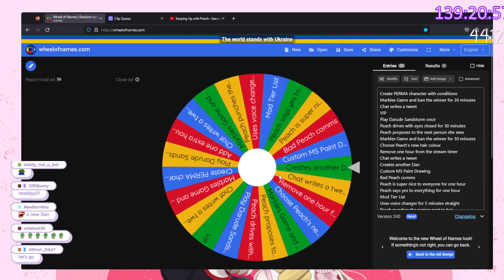NEVER TELL ME THE ODDS